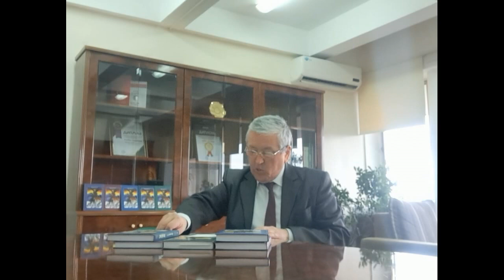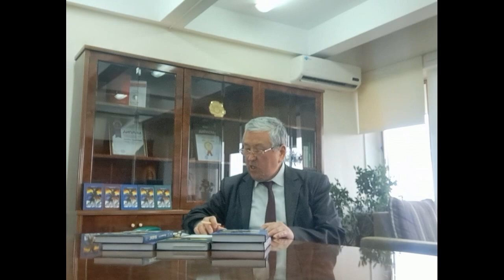Эпос "Манас" - чтение автором нового пятитомного романа